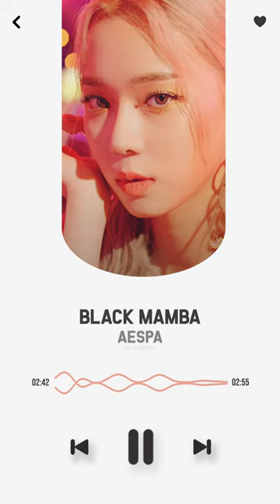MALE VERSION | aespa - Black Mamba